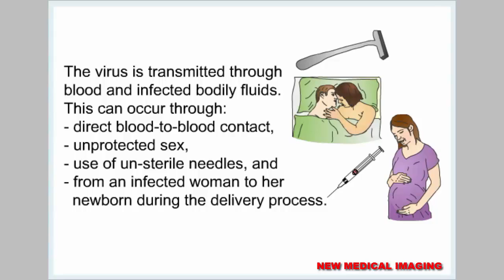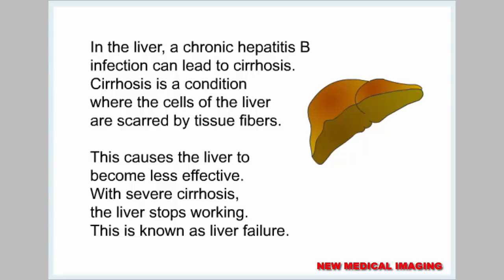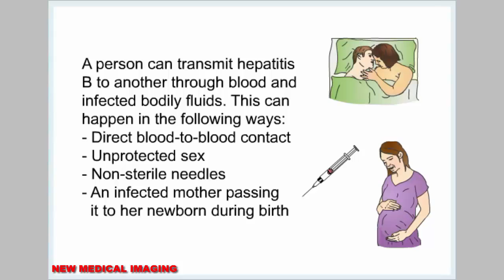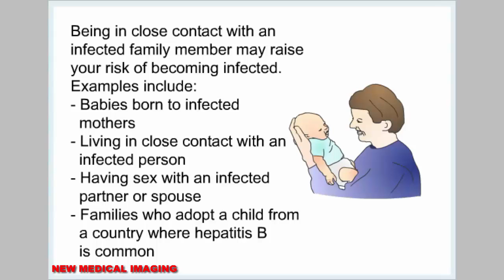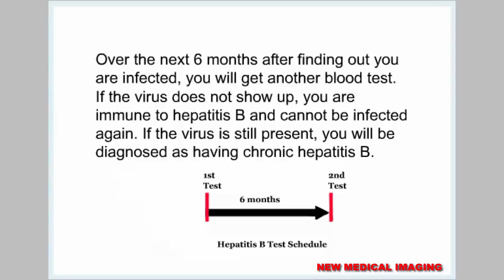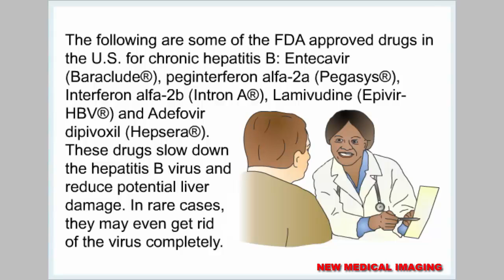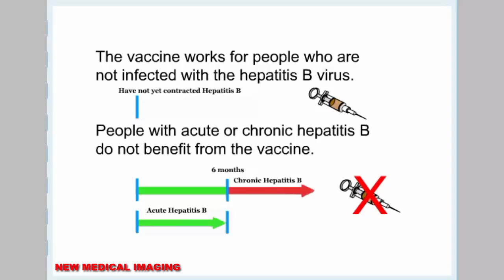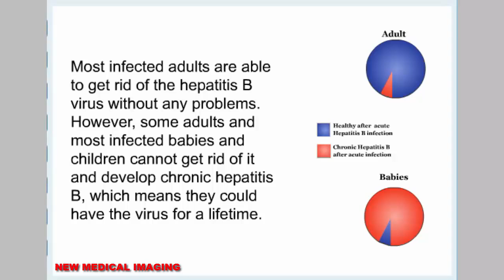What is Hepatitis B ? Hepatitis B Causes, Symptoms and Treatment